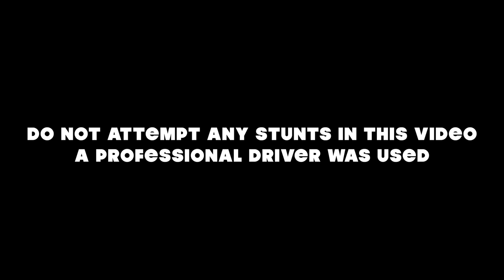Uncut 850whp 2JZ S14 Drifting [4K]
This is completely uncut footage from all the drifting shots i had, in camera audio, and no music.

footage is also color graded obviously lol

If you use my footage for YouTube, please put my link as close to the top of the desc as possible. PLEASE link my original video that you got the footage from, in an end card.
This is crucial, and I will remove your video if I see it without any credit at all.
The more views/exposure I get, the more cool stuff I can film, and the more you can take! lol